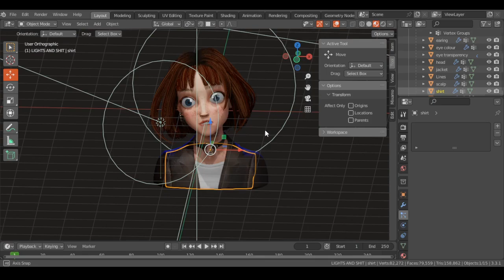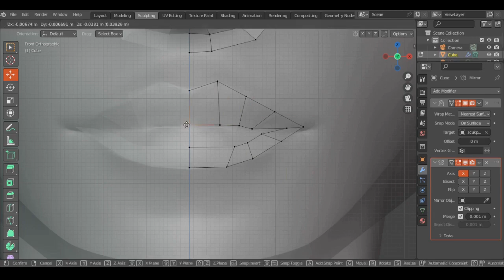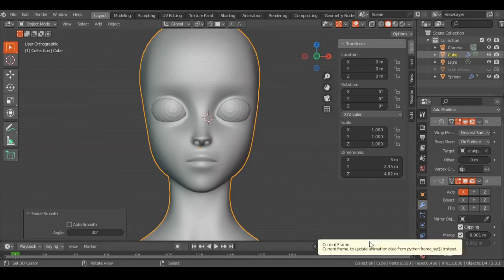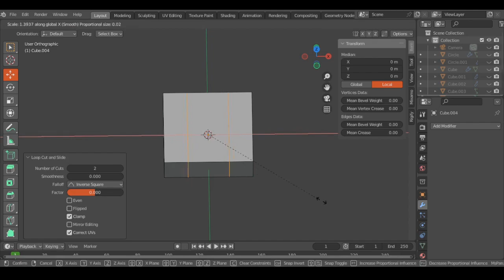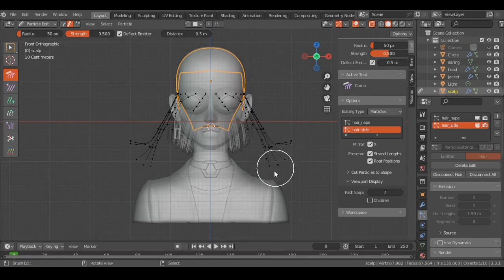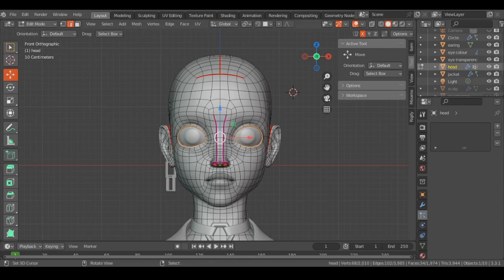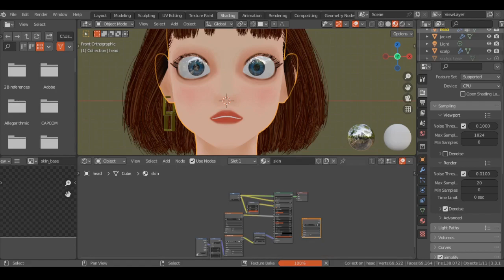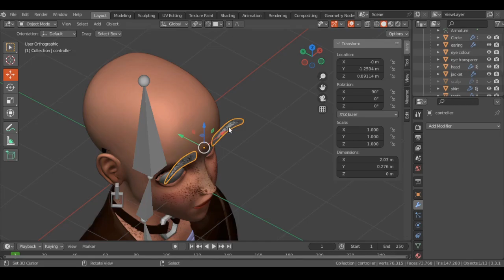2D to 3D! Sculpting DTYS Start to Finish!